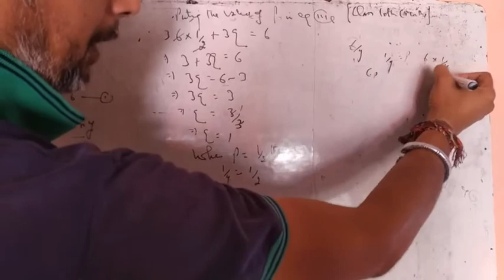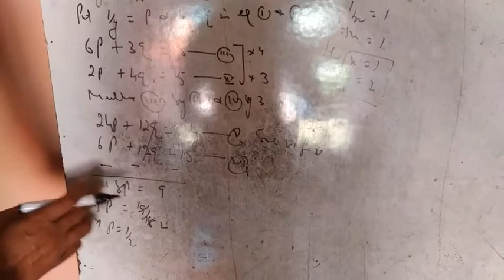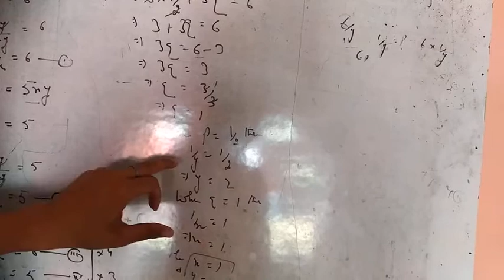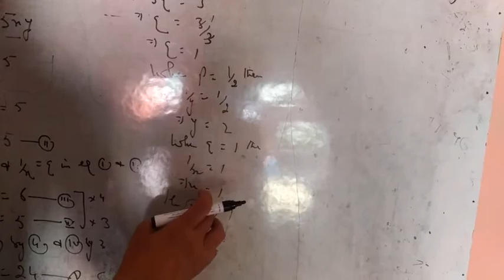Class 10th math